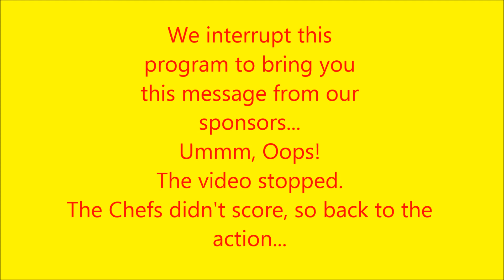2014-11-08 Flag Football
Boulder Chiefs vs. Rams